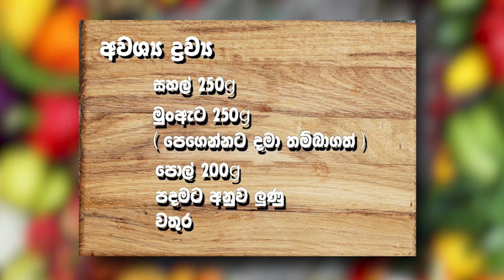Aroggya | DVA Healthy Cooking Tv Program - Session 08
Discover the incredible benefits of cooking vegan foods! 🌱 Join us on a journey to explore the world of plant-based cooking and learn how it can enhance your health, reduce your environmental footprint, and delight your taste buds. From vibrant flavors to improved well-being, find out why embracing vegan cuisine is a win-win for you and the planet.